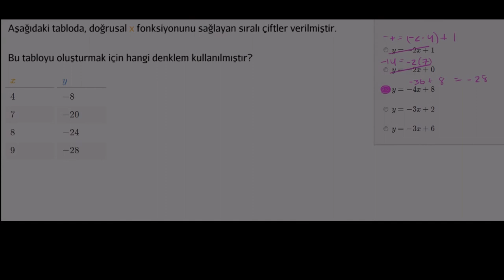Doğrusal Denklemlerin Çözümünü Kontrol Edelim (Matematik / Cebir)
Determining a linear equation by trying out values from a table